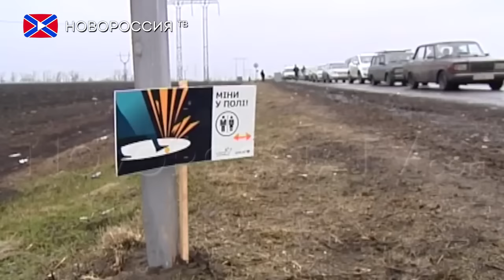Чиновникам запретили поездки в ЛДНР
Главы так называемых Донецкой и Луганской военно-гражданских администраций Павел Жебривский и Георгий Тука подписали распоряжения о запрете поездок в ДНР и ЛНР для своих подчиненных.
Фейковые губернаторы объяснили свои решения соблюдением техники безопасности на время проведения так называемой «АТО». Этот запрет чиновникам пересекать линию разграничения на Донбассе якобы призван обеспечить их собственную безопасность, поскольку в распоряжении военнослужащих ДНР и ЛНР имеются списки с их именами.
Странным выглядит тот факт, что до сегодняшнего дня украинские чиновники неоднократно посещали территории Донецкой и Луганской народных республик, оставаясь на свободе. Интересно, почему такая забота о них возникла именно сейчас. Отмечается, что списки госслужащих будут переданы украинским пограничникам, которые на пунктах пропуска, их в принципе не будут выпускать.